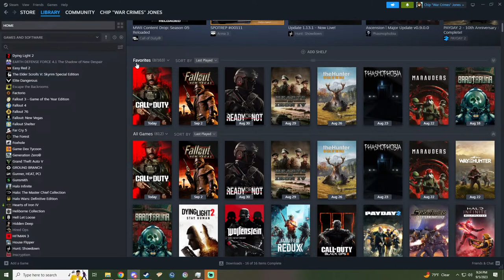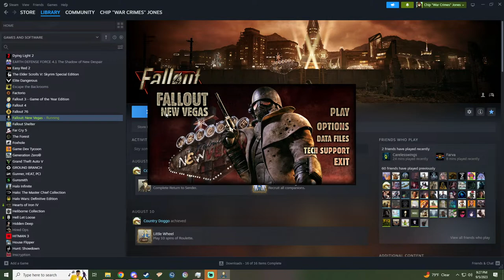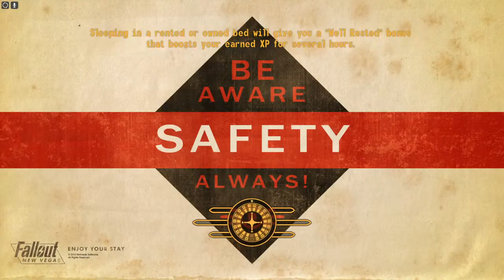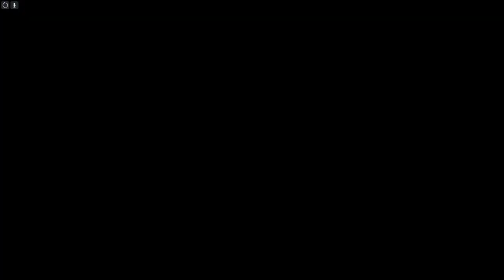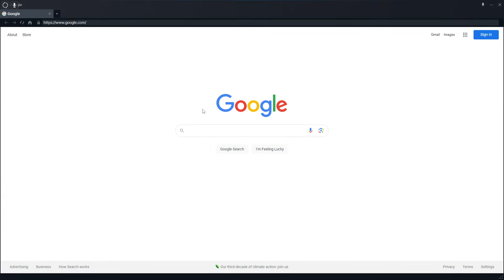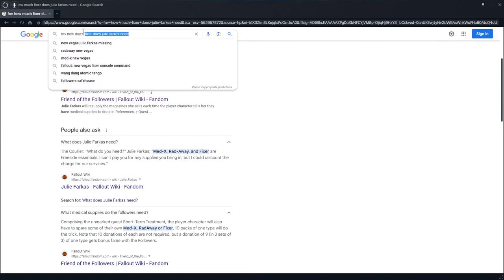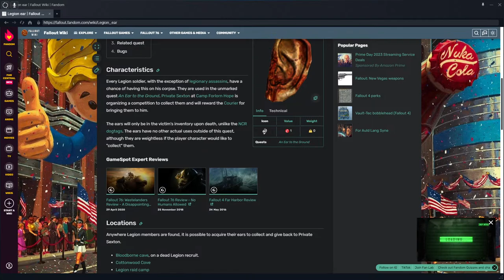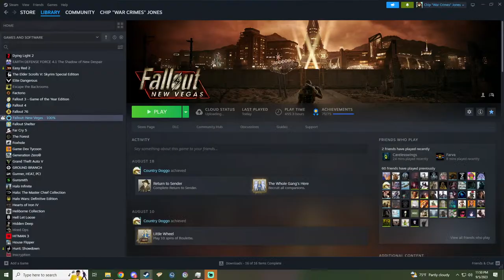Fallout: New Vegas Part 14 | Jeb Bush goes Tribal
Post work stream shitass! Come hang out!